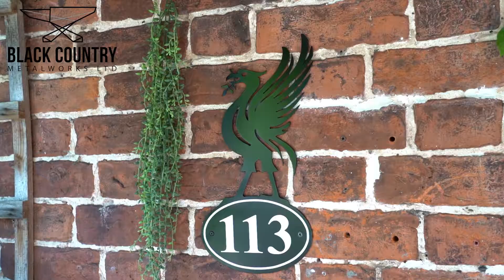Liver Bird Iron House Number Sign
Product Code: UKHNU101

Calling all Liverpool FC fans! Crafted from thick steel and finished in an authentic bold red colour, this quirky house number sign features the silhouette of a Liver Bird with seaweed clutched within its beak. The perfect way to showcase your Liverpool pride, this house sign can be personalised with up to three numbers of your choice. Each number is finished in white for added contrast and placed within an integral oval shape. Designed for wall mounting, this sign would look ideal placed beside any door or entryway for many years to come.